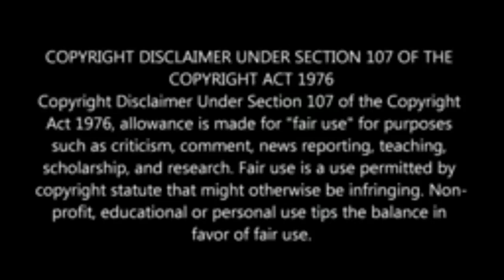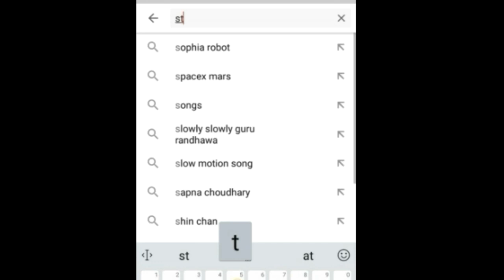RANU MONDAL STORY IN TAMIL. VIRAL VIDEO. "TERI MERI KAHANI" HIMESH RESHMMIYA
RANU MONDAL SHE IS A SINGER IN KOLKATA RAILWAY STATION. NOW SHE IS A SINGER IN HINDI FILM INDUSTRY